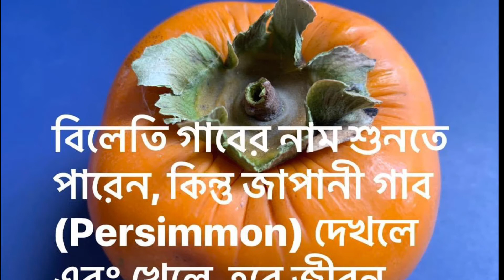বিলেতি গাবের নাম শুনতে পারেন, কিন্তু জাপানী গাব (Persimmon) দেখলে এবং খেলে হবে জীবন ধন্য।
Japanese Persimmon (জাপানিজ গাব)  is one of the most beautiful and delicious fruit you can have; and a must tree you can plant in you backyard if you live in a coder climate.